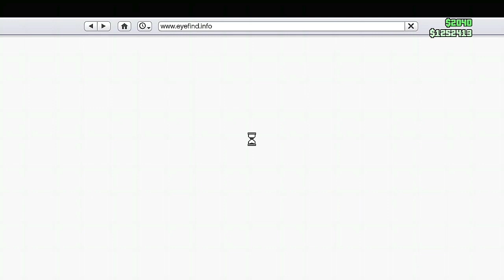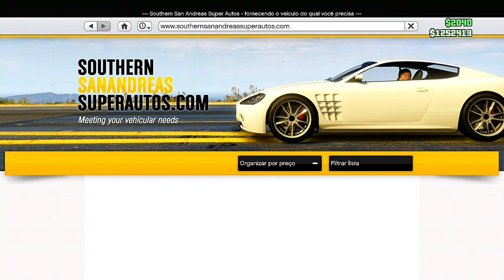💥 WORKING NOW 💥 FULL MERGE (CARROS DE CLIENTES)😂 FÁCIL, SIMPLES E RÁPIDO 👊🏻GTA ONLINE XBOX PS4 PS5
💥NESSE VÍDEO EU ENSINO VOCÊS A COMO FAZER CARROS DE CLIENTES MODDED E SALVAR, MUITO FÁCIL E RÁPIDO DE FAZER FULL MERGE 💥

✅CANAIS PARCEIROS✅